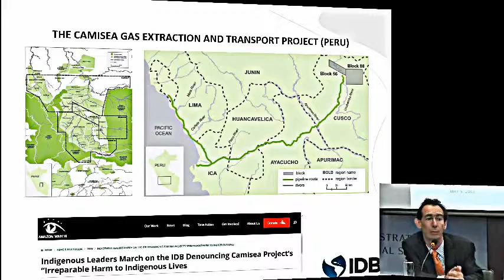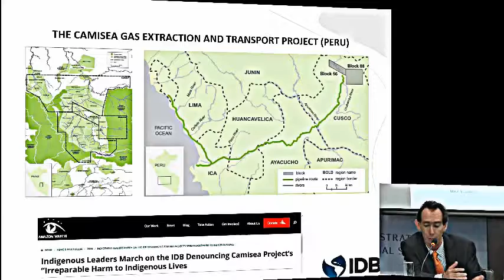Maximizing Partnerships Between Indigenous Communities and the Extractive Sector In 2015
Many extractive companies are operating right next to indigenous people and the territories, and working constructively using those communities is now a main business concern. The panelists offer their perspectives on what companies as well as indigenous towns alike can gain from greater cooperation, whether by way of creating completely new education chances, offering extractive industry-related job training for you to potential indigenous employees, or even by working toward encouraging local monetary growth.
Section Featuring:
L. P. Gladu
Web design manager, Canadian Council for Aboriginal Business
James Ensor
Team Senior Boss, Social Insurance policy, BHP Billiton
Sam Woods
Business Development as well as Government Affairs Manager, Navajo Transitional Electricity Company
Emmanuel Boulet
Main Environmental Professional, Environmental as well as Social Guards Division, Inter-American Advancement Bank

Moderated simply by:

Daniel Runde
Bill A. Schreyer Couch and Director, Project with Prosperity as well as Development, CSIS.